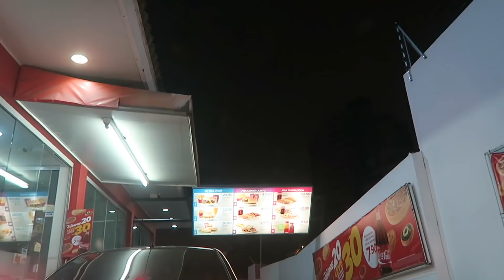MAE PARANOICA 🤦🏼‍♀️ | VANESSA MORAES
Compartilhei um pouco da minha experiência em ser uma mãe paranóica e me senti muito culpada em um situação e aprendi a viver mais tranquila sem culpa e sem paranoias 😊

SNAP -VanessaMOficial